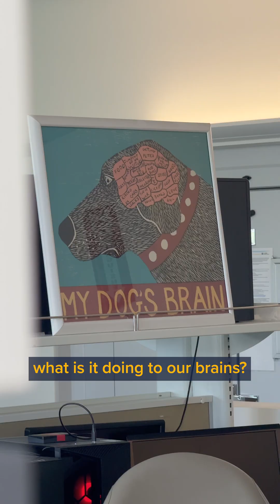A Minute with Mark: Environmental Toxins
One of the side effects of the innovations in our modern world is the potential toxins that can be introduced into our environment. Car exhaust, pesticides, plastics—in high enough concentrations, they can affect our health.

It’s a subject that we’re all concerned about, so in today’s episode of Minute with Mark, we're taking you to meet Dr. Pam Lein, a prominent scientific researcher at the school. Pam’s goal is to determine how environmental pollution can influence the risk and severity of complex diseases in people and animals. This includes a variety of conditions such as developmental disorders, asthma, Alzheimer’s disease and seizure disorders. People who follow such things know Pam especially for her findings related to polychlorinated biphenyls, or as you probably know it, PCBs.

Please join us as we visit Pam’s lab and learn about how air pollution can affect learning and memory.